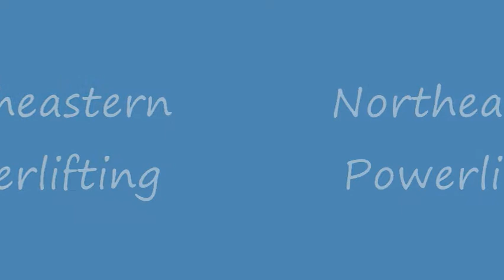Bradley Blaisdell 11-22-08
Bradley Blaisdell, 181Lbs. Weight Class at the USAPL MA /RI Open Championship- Abington, MA